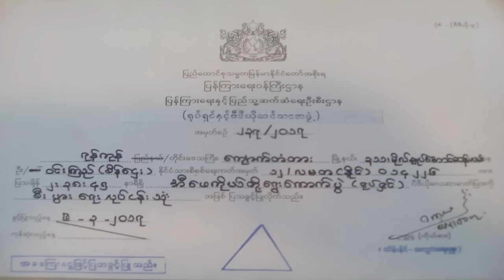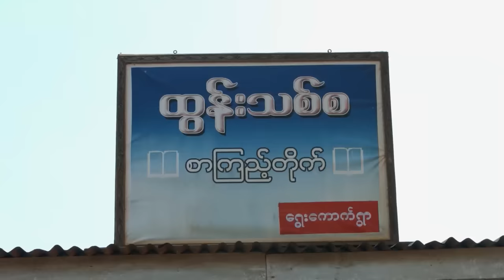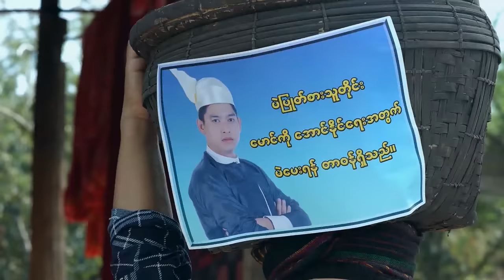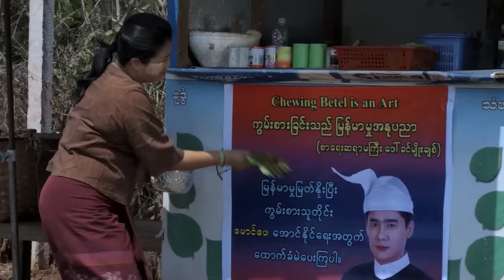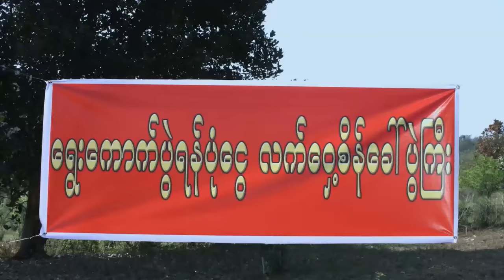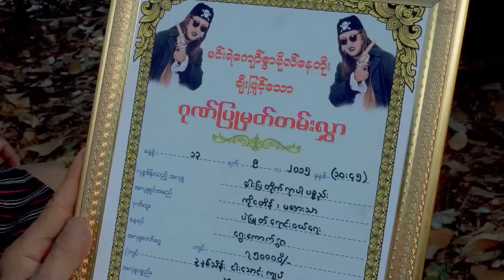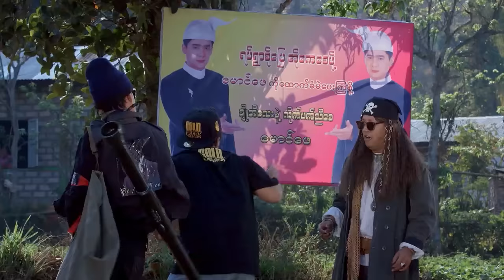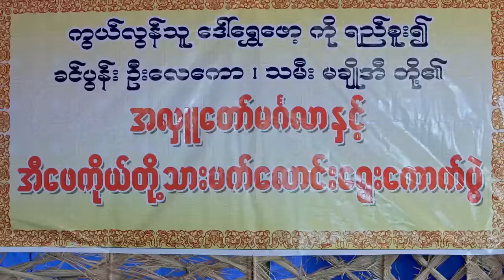အီဖေကိုတို့ ရွေးကောက်ပွဲ (ခန့်စည်သူ၊ဇေရဲထက်၊ထွန်းထွန်း)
ဇာတ်ကားအမည် - အီဖေကိုတို့ ရွေးကောက်ပွဲ
သရုပ်ဆောင် - ခန့်စည်သူ၊ဇေရဲထက်၊ထွန်းထွန်း၊ညီထွဍ်ခေါင်၊နန်းမြတ်ဖြိုးသင်း
ဒါရိုက်တာ - ညီညီထွန်းလွင်

This video is broadcasting by SEIN HTAY Flim Production Channel. The copyright is owned by SEIN HTAY.

ရုပ်မြင်သံကြားနှင့်ဗီဒီယိုဥပဒေအရဖြစ်စေ၊တည်ဆဲဥပဒေများဖြင့်
အရေးယူဆောင်ရွက်သွားမည်ဖြစ်ပါကြောင်း အသိပေးအပ်ပါသည်။